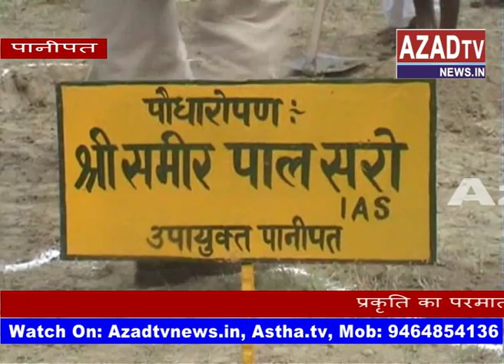panipat wan mahautsav(Azadtvnews)